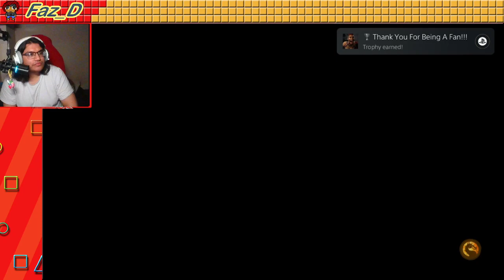Faz Plays - THE BLOODY STAIRS! - Story Mode - Mortal Kombat 1 - Finale + Review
Faz does a playthrough of Mortal Kombats 1 Major Story